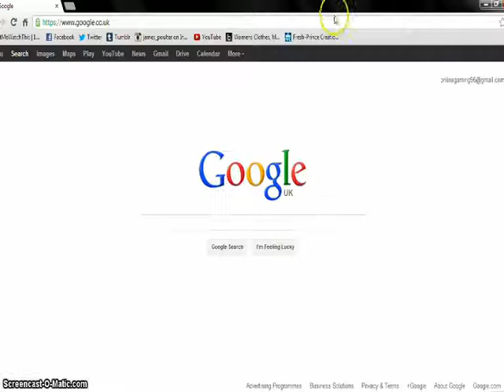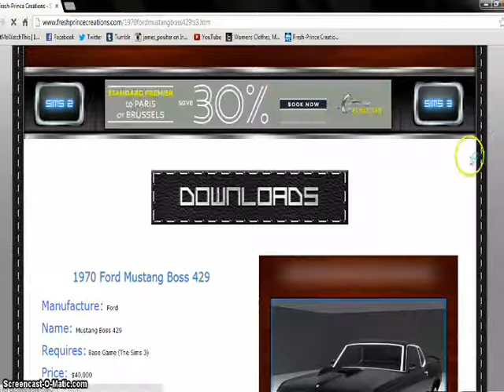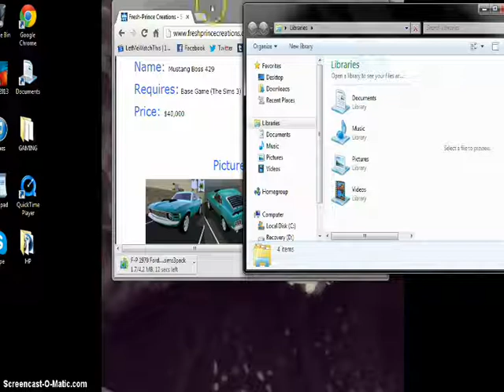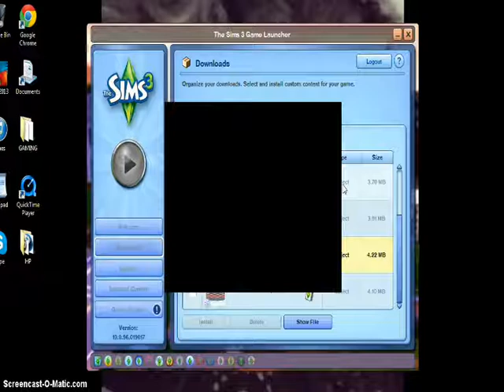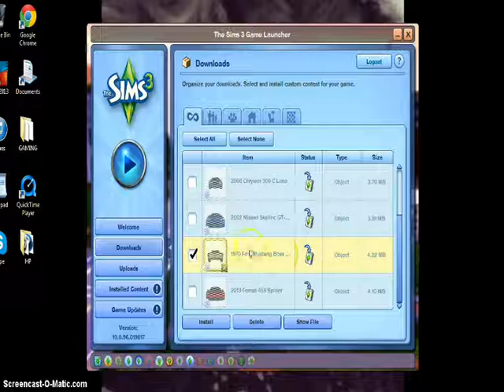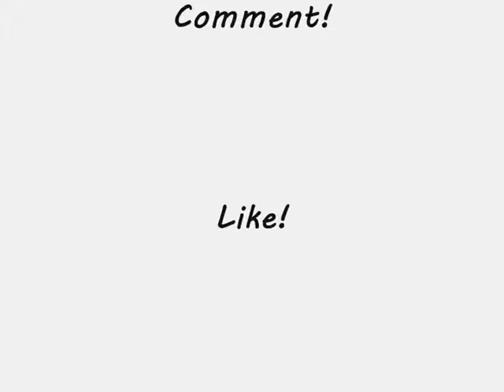The Sims 3 - How to add real life cars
TUTORIAL on how to add real life cars to the sims 3. This method is very easy!!